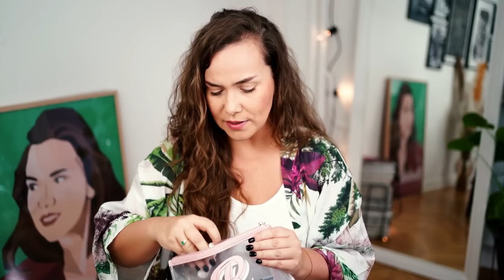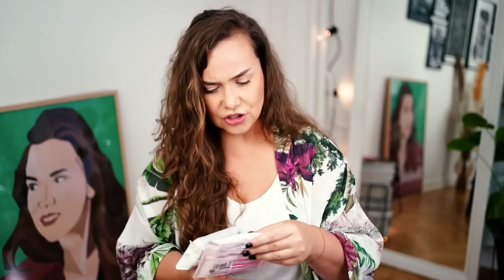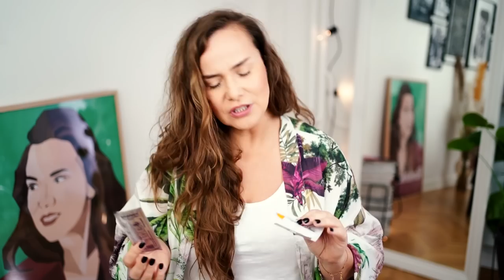LETNI NIEZBĘDNIK 🏝 rzeczy na WAKACJE 🏝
Mój LETNI NIEZBĘDNIK

L'Oreal Paris Age Perfect Cell Renew krem na dzień z SPF 30
Szal MeComplete z wełną merino: niestety już ich nie ma

To wszystko :-) mam nadzieję, że miło spędziłyście ze mną ten sobotni poranek :-)
R.

* ten film zawiera lokowanie produktów L'Oreal Paris